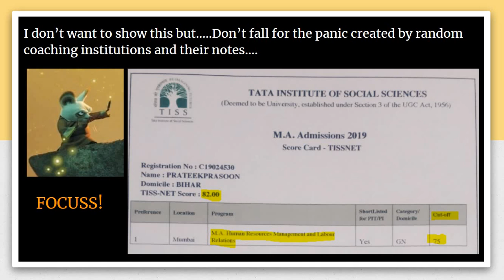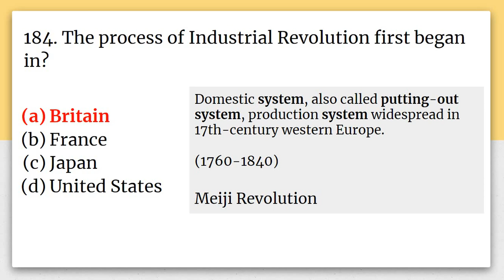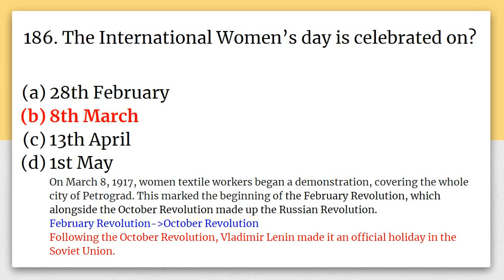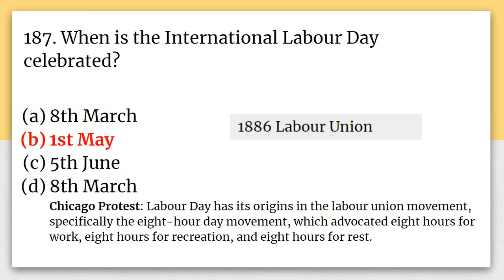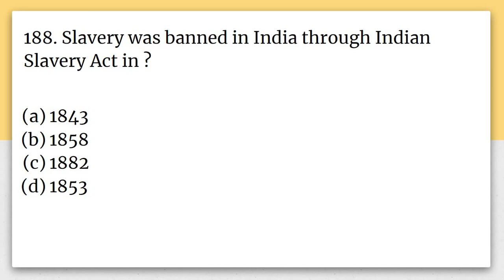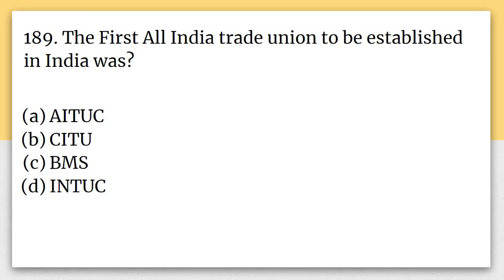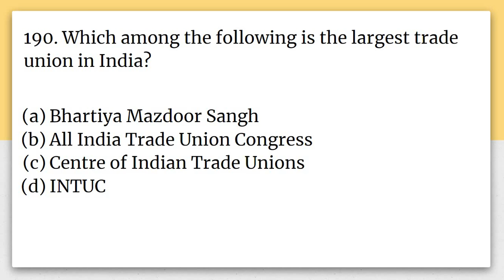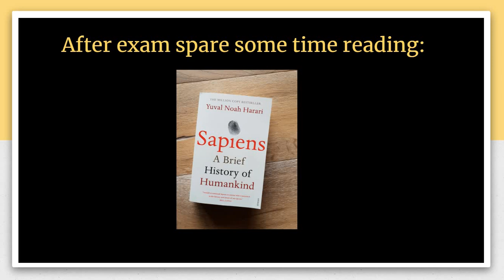TISS GK- Trade Unions & Labour laws | Important MCQs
If you found this series helpful consider donating: G-pay: 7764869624